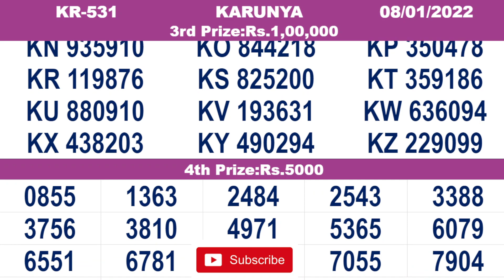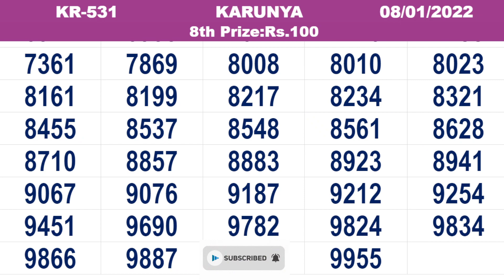Kerala Lottery Result|Kerala Lottery Result karunya kr531 08/01/2022